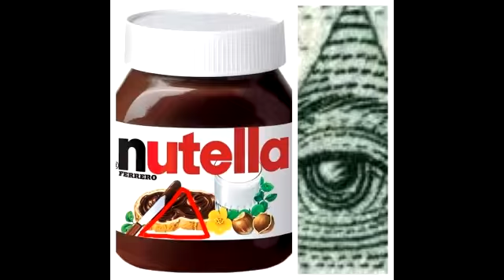I don't even know what this is.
here comes the sos.